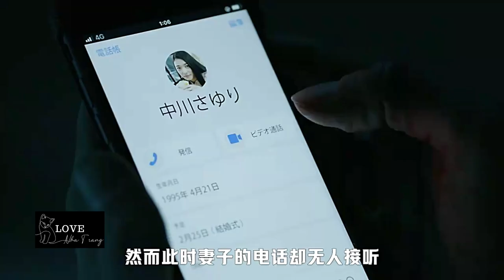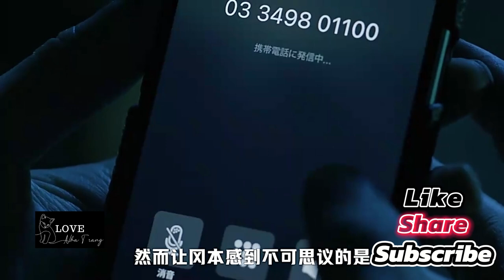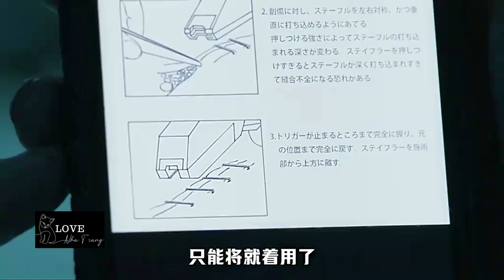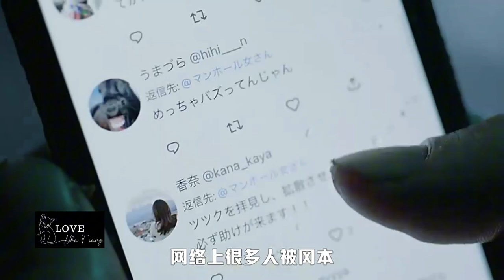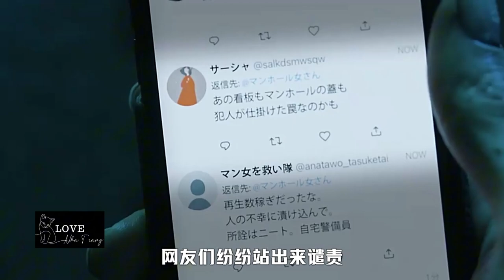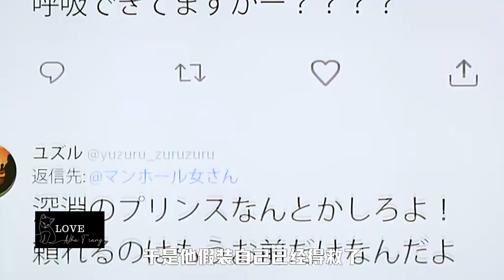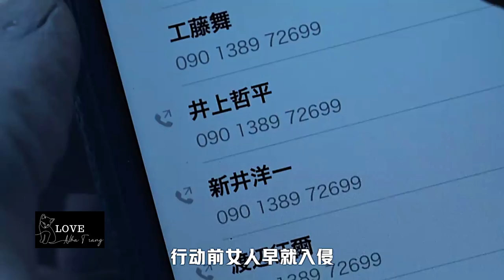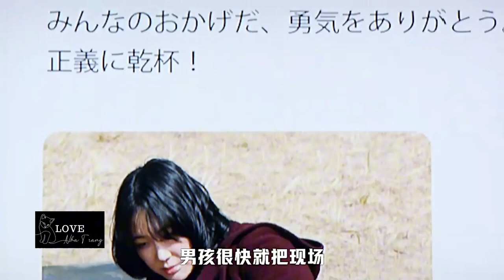《窨井盖》醉酒男人意外掉进深井之中 命悬一线 驚悚電影 醉酒意外 深井故事 懸疑片 緊張冒險 極限挑戰 求生 (In The Manhole Cover)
在《窨井盖》這部影片中，一名醉酒男人意外掉進深井，處境極度危險！這個驚心動魄的故事充滿了緊張和挑戰，讓觀眾無法移開視線。影片中的場景扣人心弦，帶來一場充滿懸疑和危機的冒險。他能否成功脫險？立即觀看影片來揭曉答案！

醉酒意外, 窨井故事, 深井求生, 驚悚故事, 懸疑片, 挑戰極限, 緊張冒險, 災難片, 求生片,

In The Manhole Cover, a drunken man accidentally falls into a deep well, facing extreme danger! This thrilling story is filled with tension and challenges, keeping viewers on the edge of their seats. The scenes are gripping, delivering a suspenseful and risky adventure. Will he manage to escape from this perilous situation? Watch the video to find out!

drunken accident, manhole story, deep well survival, thrilling story, suspense film, extreme challenge, intense adventure, disaster movie, survival film,